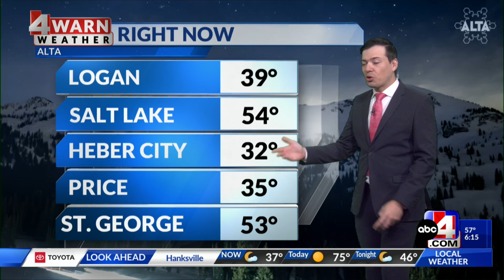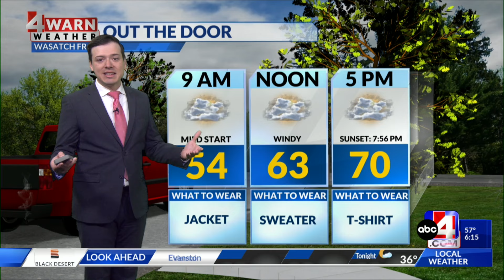Spring time roller coaster continues with highs today, lows this weekend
Another beautiful day ahead for the Beehive State, but changes start Thursday.